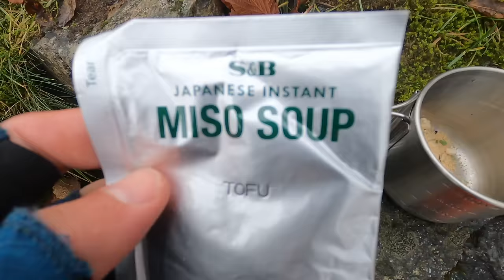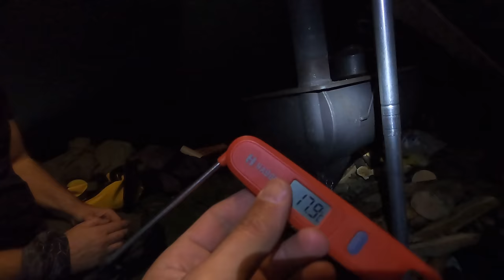3-Day Canoe Camping Adventure from River Spey to the Sea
Welcome to the mighty River Spey in Scotland.

If you're new to the channel, my name is Eze (short for Ezequiel) and my passion is outdoor adventure.

Join us on this three-day canoe camping expedition as we brave some rainy and cold weather in November. With river levels quite high, the flow was fast and margin for error low. Avoiding strainers and sweepers was part of the adventure as we hoped to avoid going for a swim...

With Paulie ( @WhenNaturePauls  ) and Fred sharing the hot tent, I relied on my hammock for a quality night's sleep under the tarp, falling asleep to the sound of the falling rain.

With wood processed, the stove fired up, gorgeous 3 star Michelin meals cooked by Paul - we had everything we needed. Add some cards, a banter filled atmosphere and you're on to a winner.

Passing through the Cairngorms mountains, this majestic river is a delightful paddle.

So, hop on to our canoe and let's go for a paddle!

My river trip notes FYI:
3 Day trip approx. 70km to Spey Bay (Grantown put in). Level approx. 1.1-1.2m at Aberlour. River was swift, good pace. Some strainers and snags evasion necessary but nothing too drastic. Some big haystacks / wave trains on some unexpected rapids! We were getting a lot of water in with Fred at the bow, but much less when we switched, and he took the stern. Washing machine and Knockando straight forward.
Weather cold, rainy a bit windy. Highs of 7c, lows of 4c. Sunny on the last day.

GEAR THAT I USE & TRUST:

Sleep & Camp:
Pump Tiny 2X
Biivy Bag -Alpkit Hunka XL
Trekology Pillow
Nemo Filo Pillow
Tarp (Heavier) - DD Tarp 3x3
Tarp Lightweight – DD SuperLight 3m x 2.9m

Cooking:
Water Filter – SAWYER Squeeze
Stove - MSR PocketRocket Deluxe -
Wood Stove / Bushbox – Lixada Camping Wood Stove

Electronics:
Solar Panel

Other:
Barrel 30l
Barrel 60l
Folding Water Bucket / Organiser for Barrel
Arteesol Dry Bag